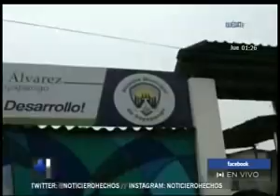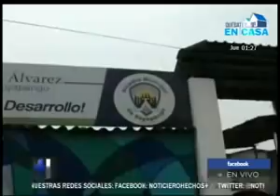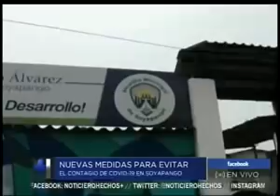Aplican nuevas medidas sanitarias en Soyapango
Así lo ha informado su alcalde, Juan Pablo Alvarez

El funcionario nos comenta cuales son las nuevas medidas que se han implementado desde la mañana del día de hoy.